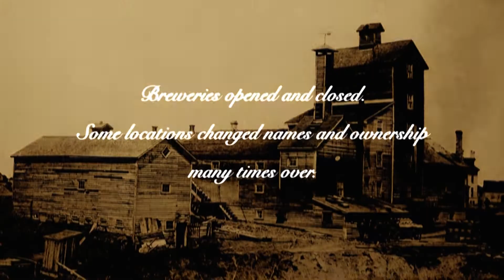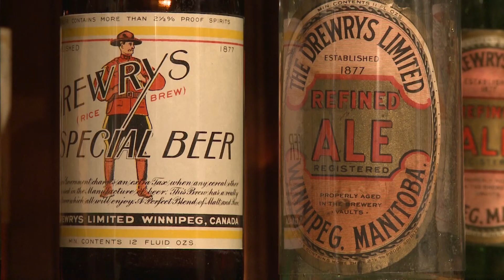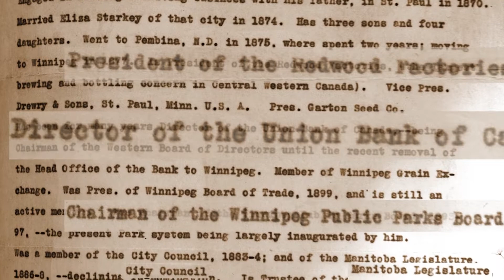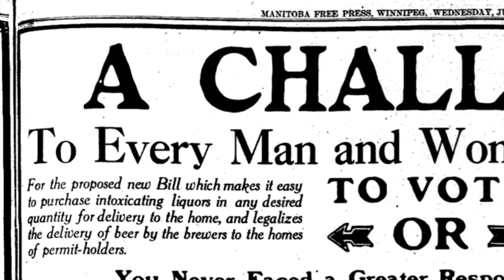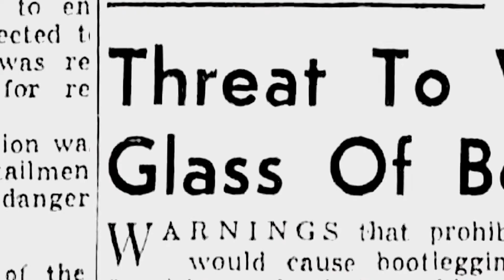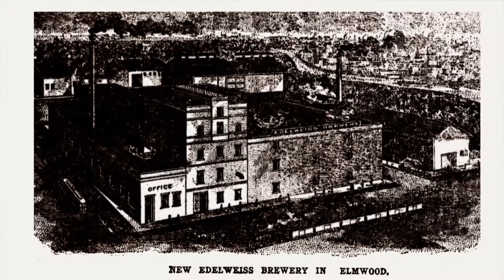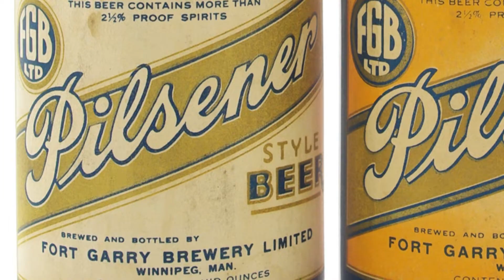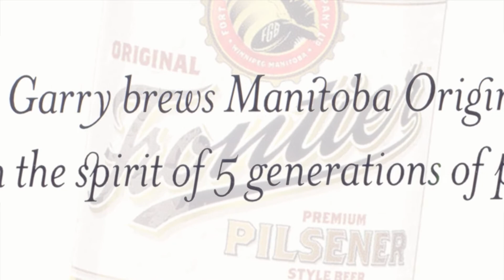Beer Barons of Winnipeg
Originally produced for MTS Stories From Home, The Beer Barons of Winnipeg tells the tale of the rise, the fall, and the beginning of the resurrection of the brewing industry in Winnipeg.

Bill Wright and Dave Craig, two local beer history enthusiasts share the story here, from the research they did while writing a book on the brewing history of Winnipeg.